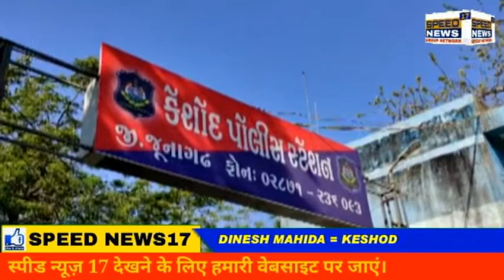JUNAGADH કેશોદના વેપારી સાથે પચ્ચીસ લાખના શીંગ દાણાની છેતરપિંડી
જુનાગઢ કેશોદના વેપારી સાથે પચ્ચીસ લાખના શીંગ દાણાની છેતરપિંડી

કેશોદના સોંદરડા ગામે આવેલ મુકુંદ ટ્રેડર્સમાંથી પચ્ચીસ ટન સીંગદાણા મહારાષ્ટ્રના સોલાપુર રવાના કર્યા હતા જે મહારાષ્ટ્રના વેપારીને ન મળતા વેપારીએ ટ્રક માલીક તથા ડ્રાઈવર વિરુદ્ધ નોંધાવી પોલીસ ફરિયાદ

કેશોદના વેપારી સાથે આશરે પચ્ચીસ લાખ રૂપીયાના સીંગદાણાની છેતરપીંડી થવાનો બનાવ બન્યોછે જે બાબતે પોલીસમાંથી મળતી વિગતો મુજબ કેશોદના સોંદરડા ગામે આવેલ મુકુંદ ટ્રેડર્સ નામનું શીંગદાણાનું કારખાનું ધરાવતા મેણસીભાઇ પીઠિયાએ આશરે ચોવીસ લાખની કિંમતના પચ્ચીસ ટન સીંગદાણા ટ્રક મારફત મહારાષ્ટ્રના સોલાપુર રવાના કર્યા હતા બે દિવસ બાદ પણ મહારાષ્ટ્રના વેપારીને શીંગદાણા ન મળતા કેશોદના વેપારીએ ટ્રક માલીક કેતનભાઇ માેઢા અને ટ્રક ડ્રાઇવર ફિરાેજ ઉર્ફે ફીરિયા ને ફોન કરતા બંનેના ફોન બંધ આવતાં વેપારીને છેતરપિંડી થઈ હોવાની શંકા જતા કારખાના માલીક મેણસીભાઇ પીઠિયાએ ટ્રક માલીક કેતનભાઇ માેઢા અને ટ્રક ડ્રાઇવર ફિરાેજ ઉર્ફે ફીરિયા વિરૂધ્ધ નાેંધાવી 24 લાખ છેંતરપીંડીની કેશોદ પોલીસ મથકેે ફરીયાદ નોંધાવીછે જે ફરીયાદના આધારે પાેલીસે આઇપીસી 406, 420, 114 હેઠળ ગુન્હાે નાેંધી ઈન્ચાર્જ પી. આઈ.
એન. બી. ચૌહાણે વધુ તપાસ હાથ ધરી છે